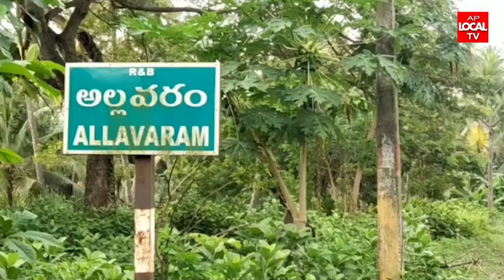డా.బిఆర్ అంబేద్కర్ కోనసీమ జిల్లా అల్లవరం మండలం లో సంక్రాంతి సందర్భంగా కోడిపందాల నిర్వహణకు ఏర్పాట్లు